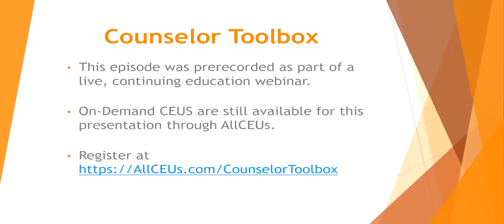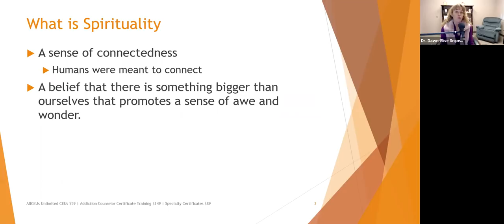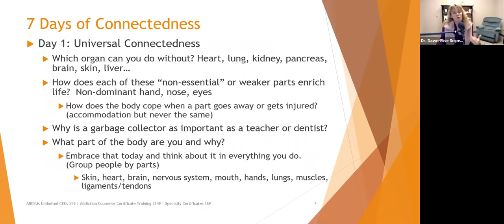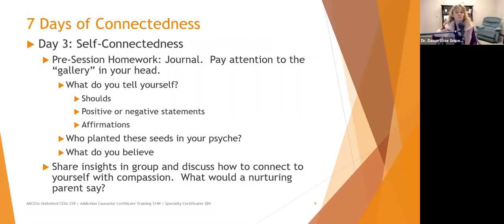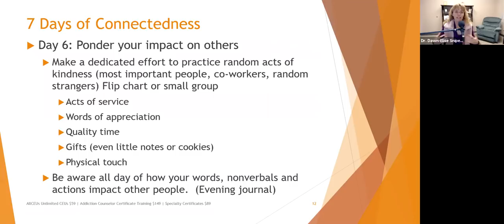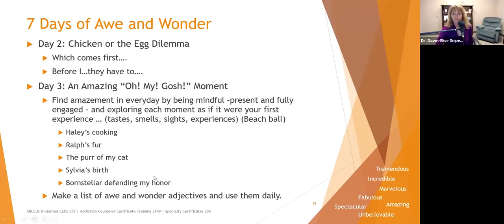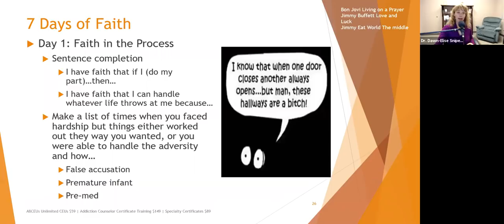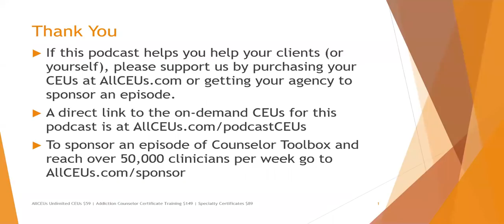Spiritual Steps to Happiness Part 1 of 4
Dr. Dawn-Elise Snipes is a Licensed Professional Counselor and Qualified Clinical Supervisor.  She received her PhD in Mental Health Counseling from the University of Florida in 2002.  In addition to being a practicing clinician, she has provided training to counselors, social workers, nurses and case managers internationally since 2006 through AllCEUs.com CEUs/OPD/CPD Hours are available for this presentation at AllCEUs.

Specialty Certificates starting at $89 including